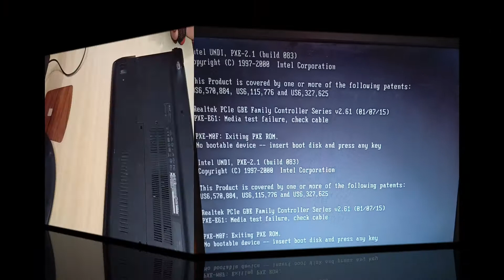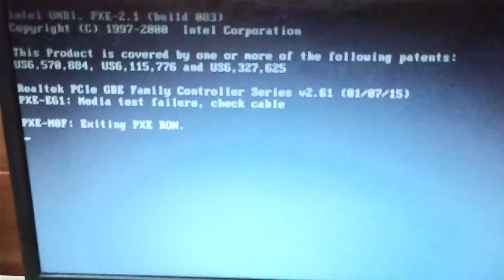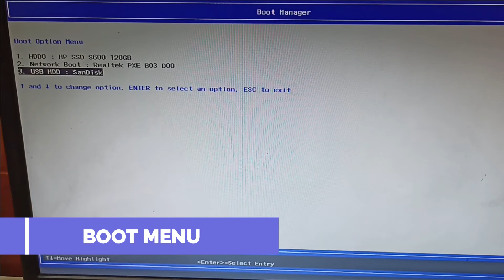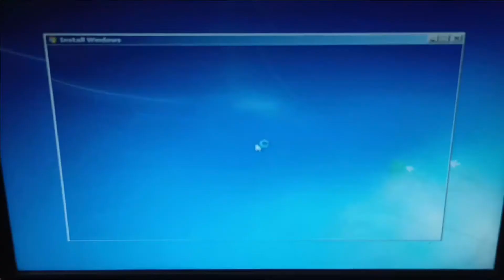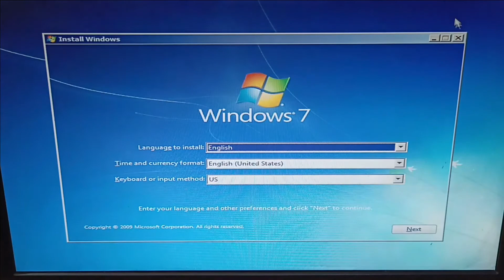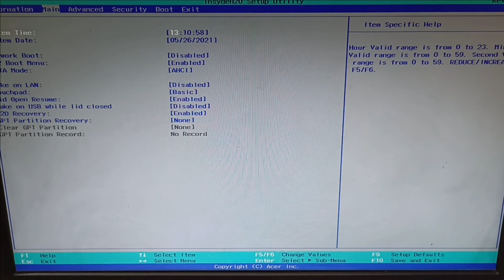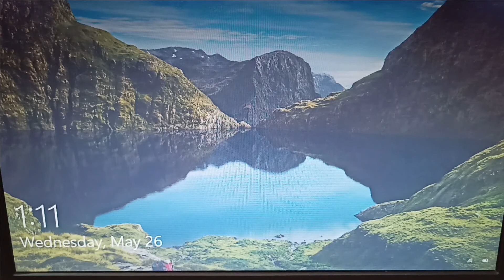How To Fix Acer Computer No Boot Device, Bootable Device Not Found, _ Exiting PXE ROM Laptop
In this video i am going to troubleshoot system error related to boot